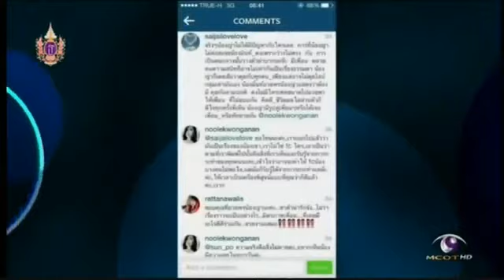ดาวกระจาย 23มีค58 ณเดขน์-ญาญ่า-คิมเบอร์ลี่-มาร์กี้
ดาวกระจาย 23 มีนาคม 2558 : ณเดขน์-ญาญ่า-คิมเบอร์ลี่-มาร์กี้